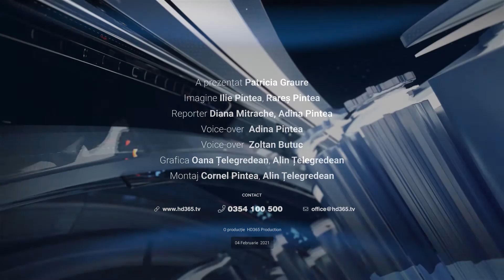Știrile HD365 - 4 Februarie 2021